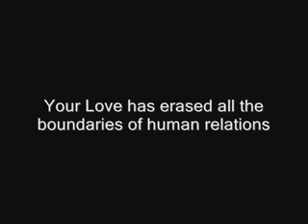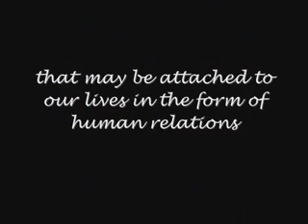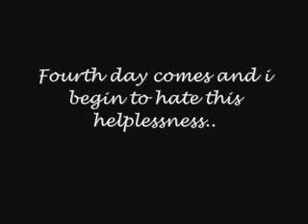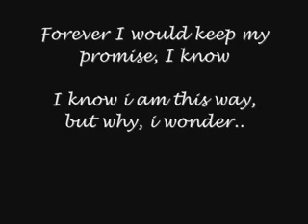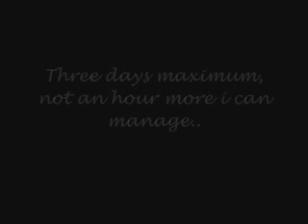poem for Tamanna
Love can happen twice and can be pure and sacred both the times